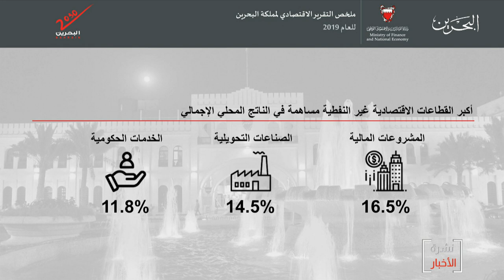البحرين مركز الأخبار : وزارة المالية تنشر التقرير الإقتصادي السنوي لمملكة البحرين للعام 2019